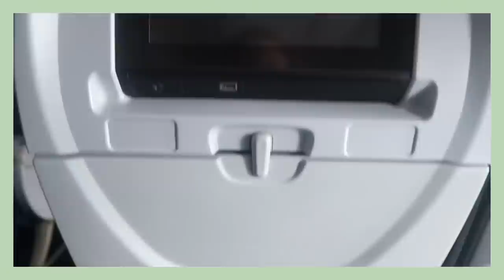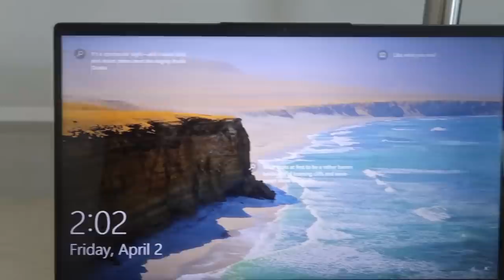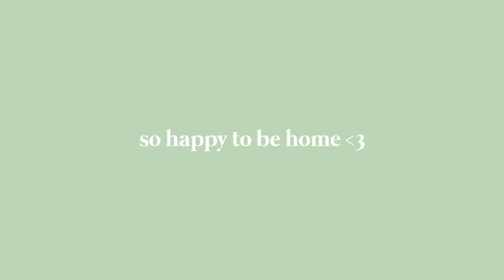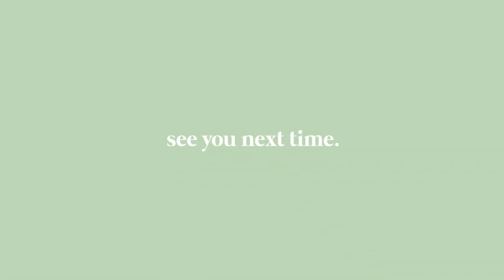MOVED INTO THE NEW APARTMENT IN BARCELONA, FINALS WEEK, + FLYING HOME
hey everyone! in this video, my boyfriend is moved into his new apartment and I finish my finals week for term 3 and fly home to america for a couple weeks.

Thank you Lenovo IdeaPad for partnering with me on today’s video. You can find out more about my Lenovo IdeaPad Slim 7i here:
# WindowsHome10